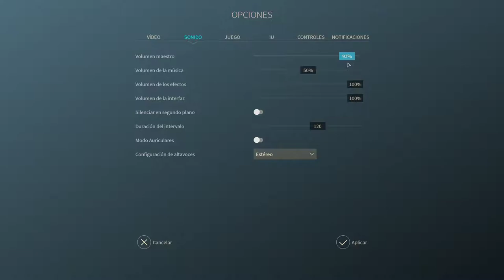Endless Space 2 - Horatio vs Endless Vodyani Turnos 1-14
Estrenamos versión 1.0.36 empezando una partida Horatio vs Vodyani, intentando hacer todo lo posible para ganarles en dificultad Endless.